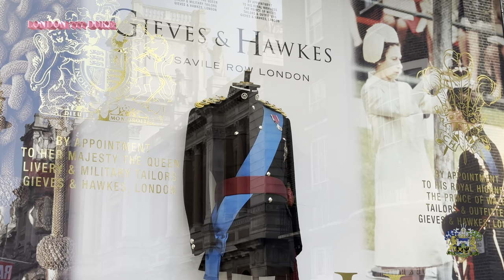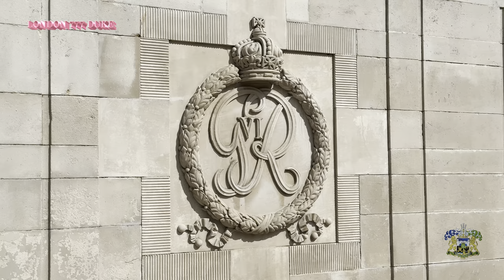King Charles III Coronation 6th May 2023 4K HDR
Buckingham Palace is pleased to announce that the Coronation of His Majesty The King will take place on Saturday 6th May, 2023.

The Coronation Ceremony will take place at Westminster Abbey, London, and will be conducted by the Archbishop of Canterbury.

The Ceremony will see His Majesty King Charles III crowned alongside The Queen Consort.

The Coronation will reflect the monarch’s role today and look towards the future, while being rooted in longstanding traditions and pageantry.